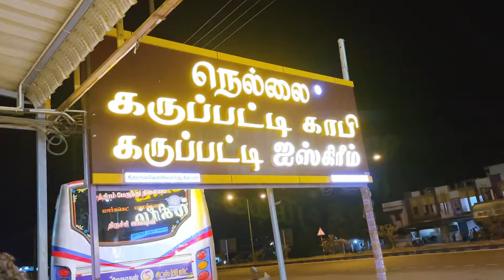Big Accident 😓 | நொடி பொழுதுல உயிர் தப்பிச்சோம் 🥺🙏🏻 | Anjali Prabhakaran